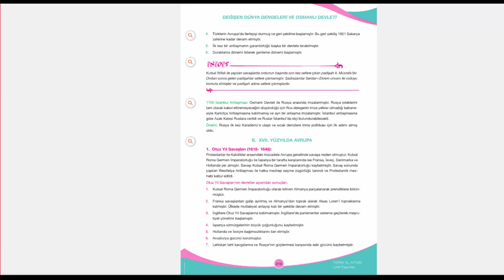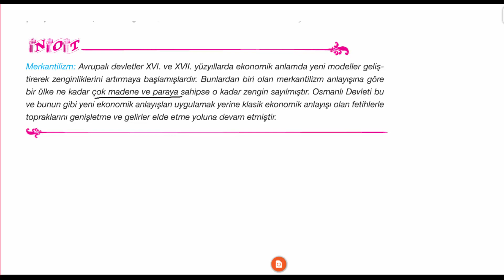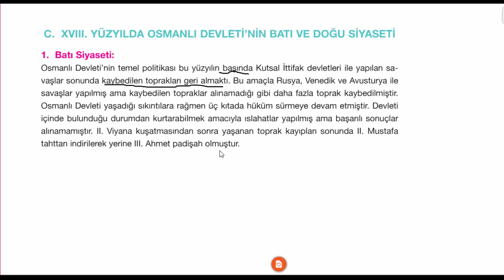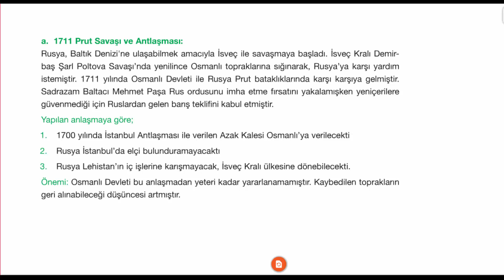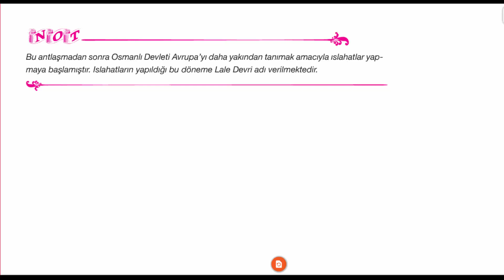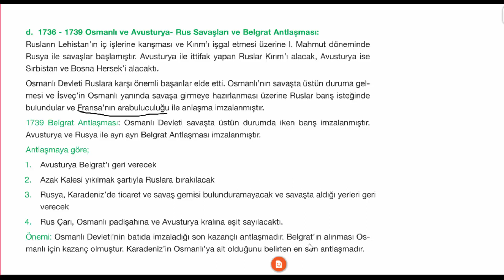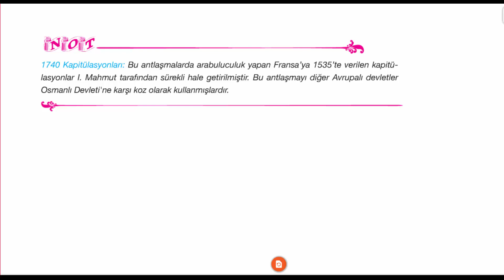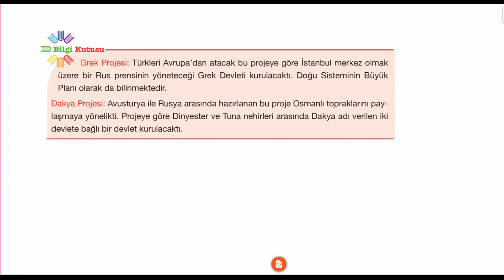1 ) Tarih | 18. Y.Y. Osmanlı gerileme |TYT | AYT | YKS | Canlı ders | BİLgİYORUM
Tarih | 18. Y.Y. Osmanlı gerileme |TYT | AYT | YKS | Canlı ders | BİLgİYORUM